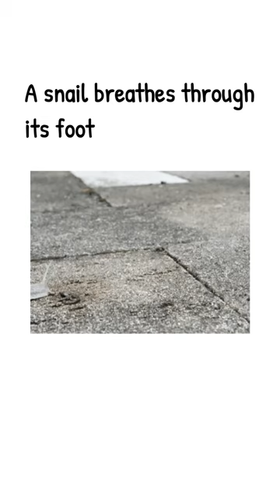Frog | Snail | Fish interesting facts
keep in touch with our channel to know about some facts
In this video we posted about interesting facts of
bullfrogs, snail, fish